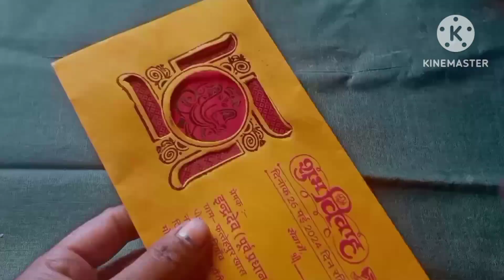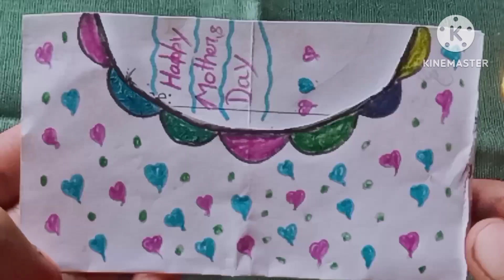Best reuse of waste marriage card/ shadi ka card || Birthday decoration craft idea from wedding card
youtube sadi k card ka craft/sadi ke card ka use/easy craft wedding card

शादी के कार्ड, best out of waste wedding card, resuse wedding card, marriage card craft ideas, invitation card reuse craft, best out of waste, diy queen, diy craft, waste material craft, शादी के कार्ड से बनाये गुलदस्ता, घर पर गुलदस्ता कैसे बनाये, guldasta making at home, how to reuse marriage card, diy guldasta, diy flower from wedding card, birthday decoration craft idea from wedding card, home birthday decoration diy